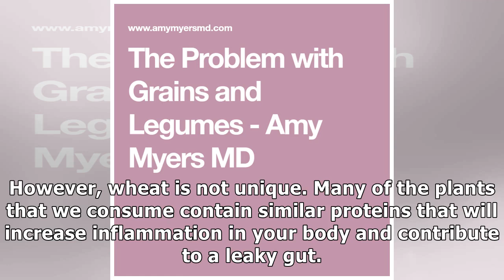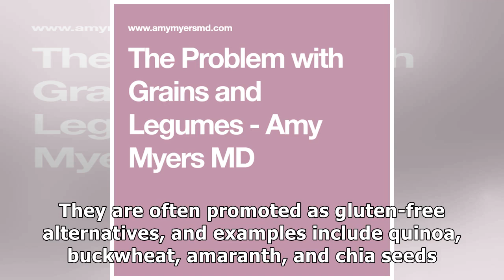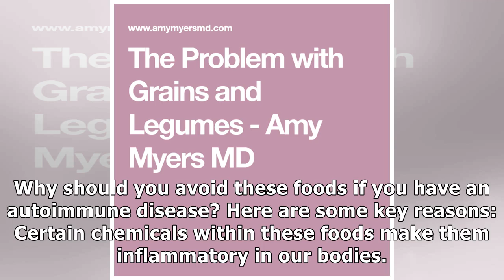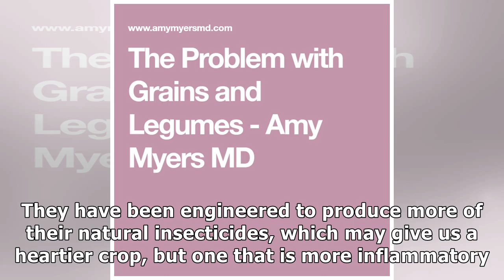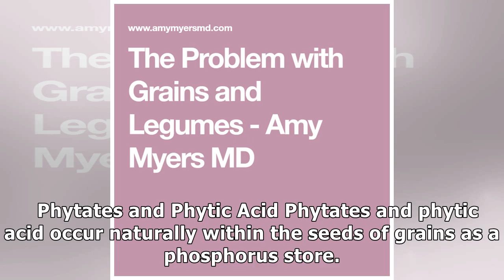The Problem with Grains and Legumes - Amy Myers MD